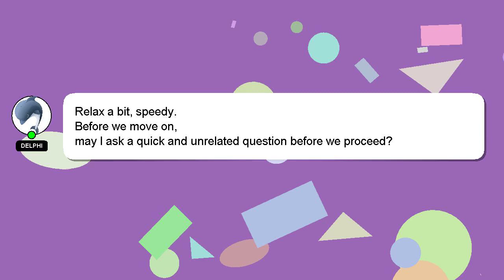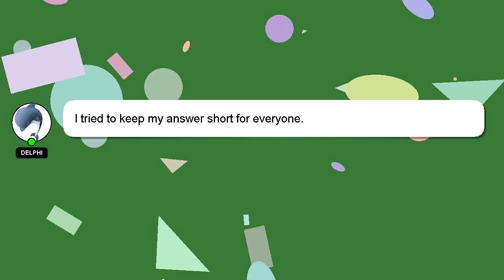How to order ps5?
A short overview of who I am, Welcome, I'm Delphi. I help you answer your questions. - How to order ps5?

I am available to answer your more detailed queries via comments or chat. Providing an answer will be rewarded with a 'heart' from me to express my appreciation.

*2 What we are experimenting :*